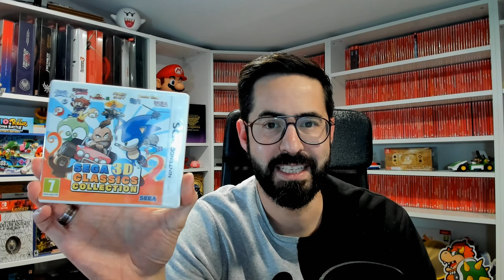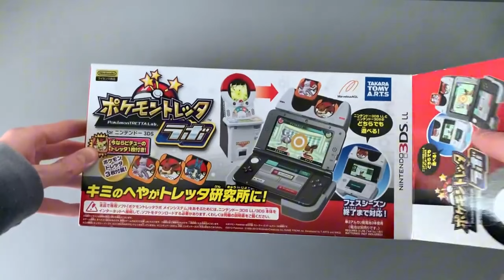15 EXCLUSIVOS JAPONESES de NINTENDO 3DS que no te puedes PERDER!!!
Hola a todos, Bienvenidos de nuevo a mi canal de YouTube. 15 EXCLUSIVOS JAPONESES de NINTENDOS 3DS que no te puedes PERDER!!!